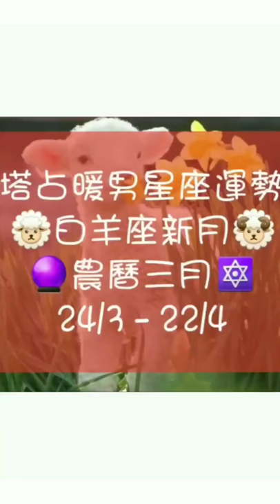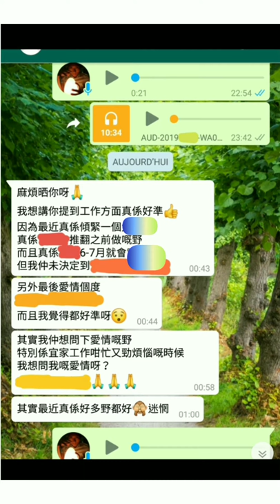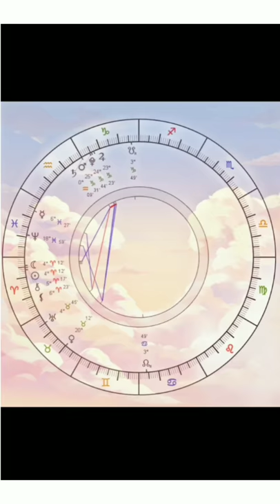塔占暖男星座運勢 ⭐獅子座⭐ 24/3 - 22/4